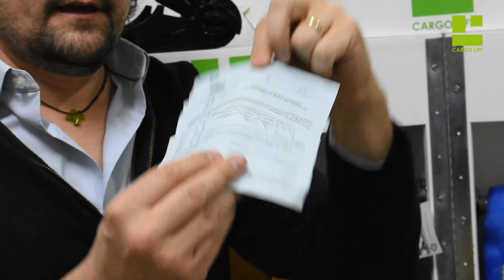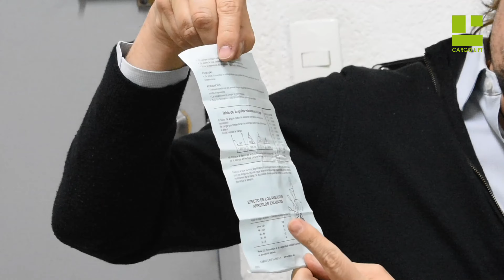Eslingas Sintéticas Redondas (Características y Ventajas)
Acompáñanos en este video, donde el Ing. Ricardo Barroso nos platica más a fondo todos los aspectos básicos de nuestras Eslingas Sintéticas Redondas marca Liftex.